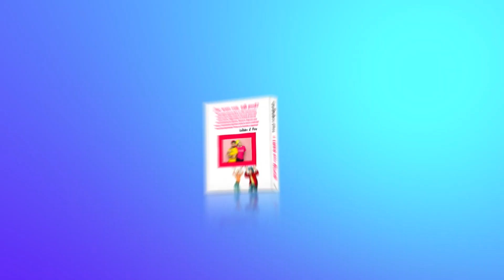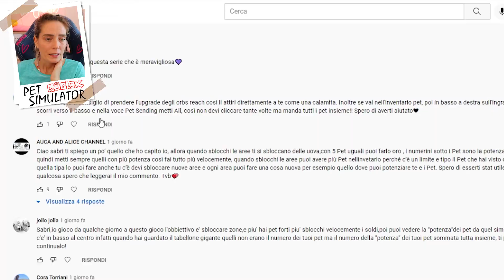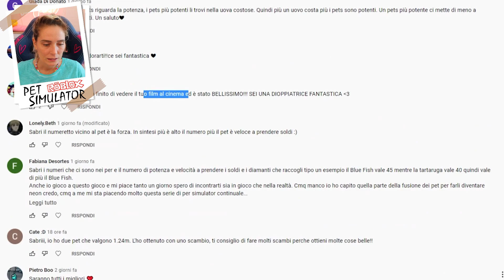Apro il LAVA EGG!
su pet simulator oggi apriamo delle uova fortissimissime!!
📚 IL NUOVO LIBRO il libro della felicità